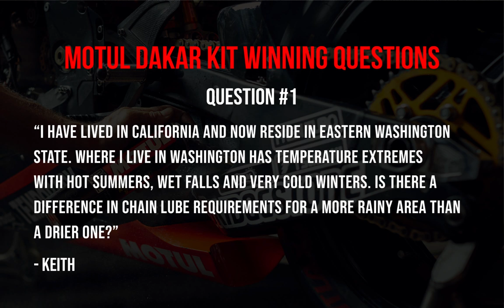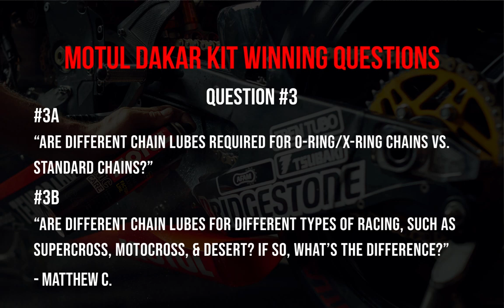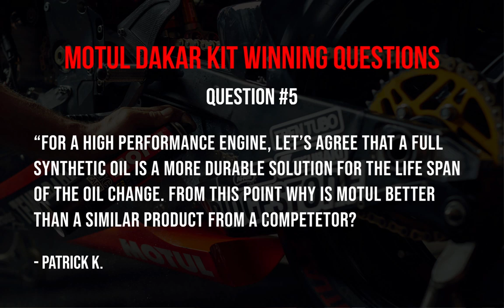BikeBandit Live Session: Motul USA | Chain Lube featuring Dave Wolman